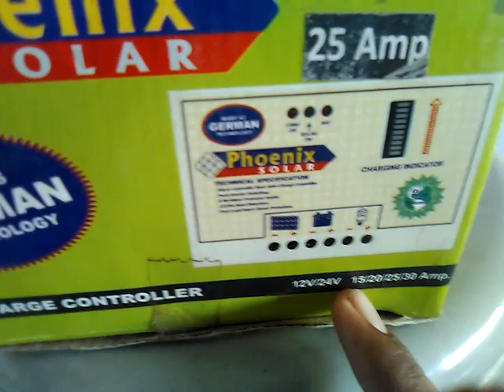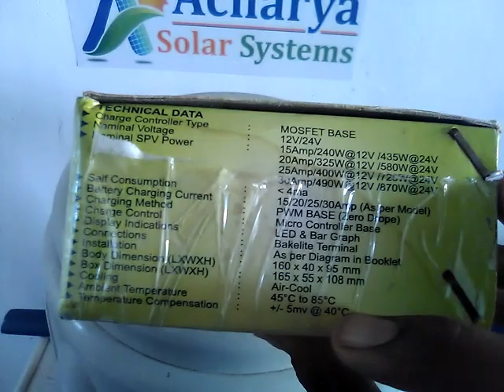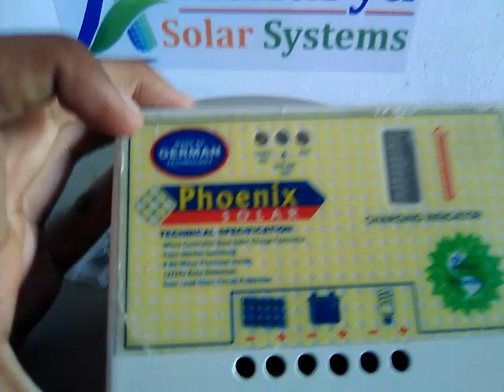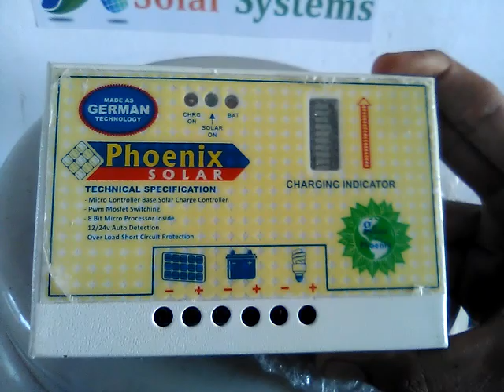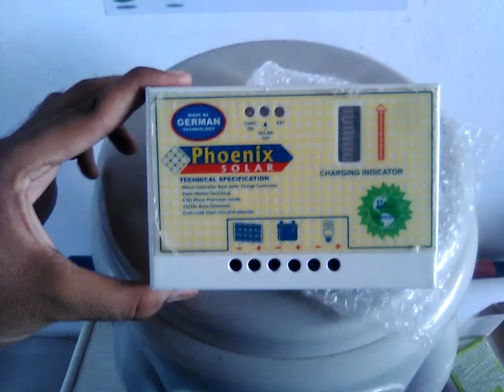12 वोल्ट्स/24 वोल्ट्स 25 एम्पियर सोलर चार्ज कंट्रोलर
12 volts / 24 volts solar charge controller

Price 1700/-

Marketed by ACHARYA SOLAR SYSTEM GUJARAT MO 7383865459

Enquiry time MONDAY TO SATURDAY between 10:30 AM to 7:30 PM

Sunday holiday